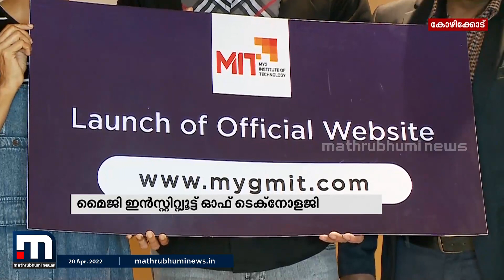മൈജി ഇൻസ്റ്റിറ്റ്യൂട്ട് ഓഫ് ടെക്നോളജിയുടെ വെബ്സൈറ്റ് നടി മഞ്ജു വാര്യർ ഉദ്ഘാടനം ചെയ്തു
മൈജി ഇൻസ്റ്റിറ്റ്യൂട്ട് ഓഫ് ടെക്നോളജിയുടെ വെബ്സൈറ്റ് നടി മഞ്ജു വാര്യർ ഉദ്ഘാടനം ചെയ്തു. കൂടുതൽ ടെക്നിക്കൽ എഞ്ചിനീയർമാരെ വളർത്തിയെടുക്കുക എന്ന ലക്ഷ്യത്തോടെയാണ് പുതിയ സംരംഭം ആരംഭിച്ചിരിക്കുന്നതെന്ന് മൈജി മാനേജിംഗ് ഡയറക്ടർ എ.കെ ഷാജി പറഞ്ഞു.

Happy viewing!